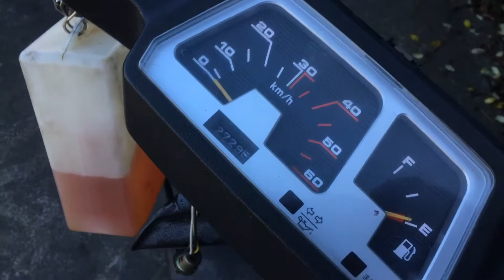1988 Suzuki CL50 moped